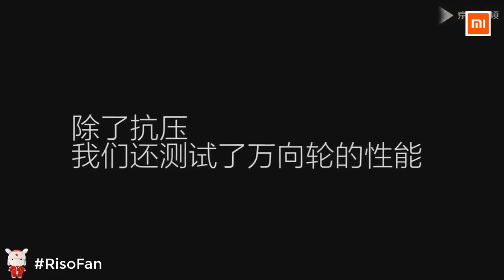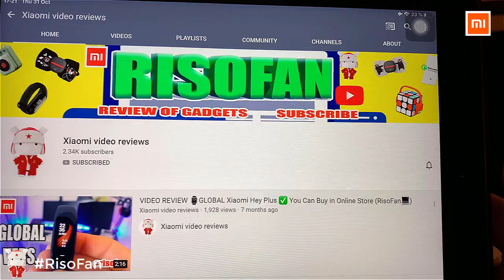Xiaomi 90 Points Metal Suitcase 20 Inch. Test.